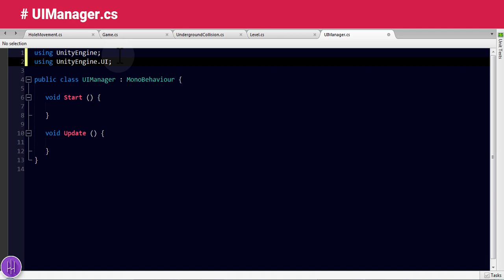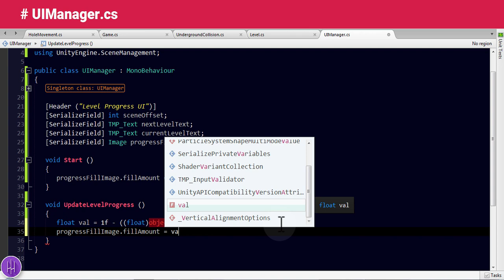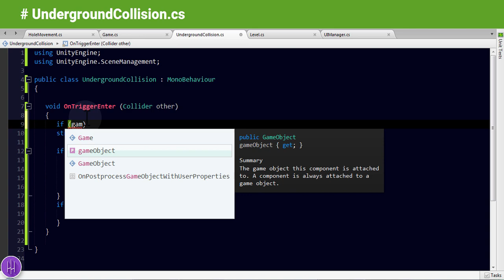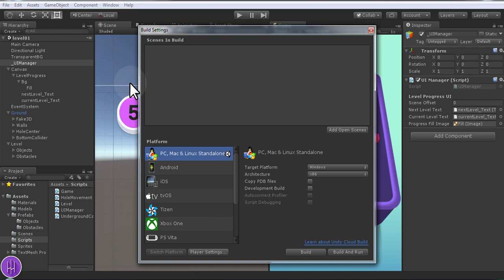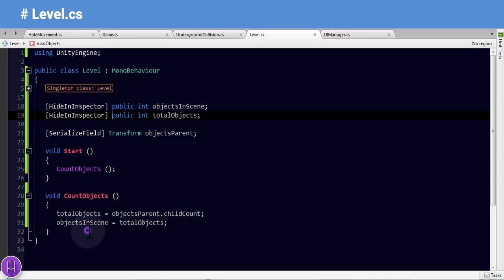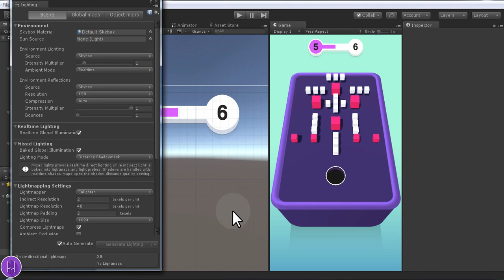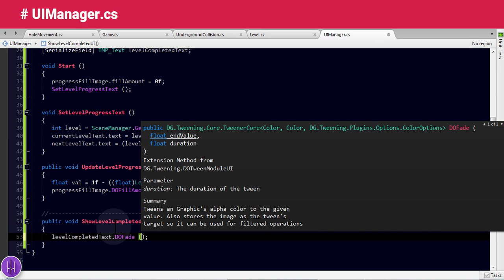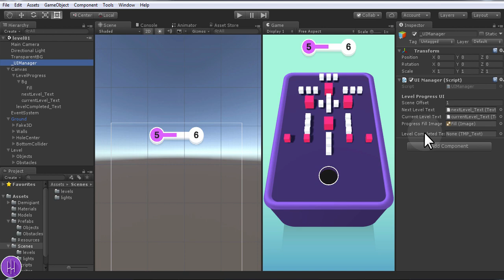Make a Hyper Casual Game in Unity (Hole vs Colors) [ Part 4 ] - UI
How to make a mobile Hyper Casual Game in Unity.
Hole vs Colors.